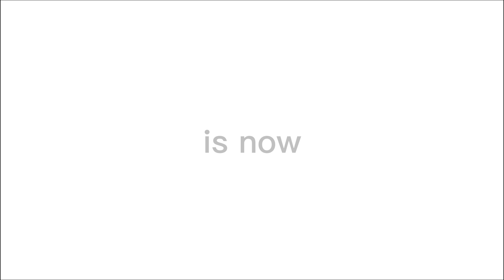Road Tour with Stephen Singson new intro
Welcome to Road Tour with Stephen Singson a new YouTube channel name

Backgound music for intro
Music | Be Alright by Declan DP